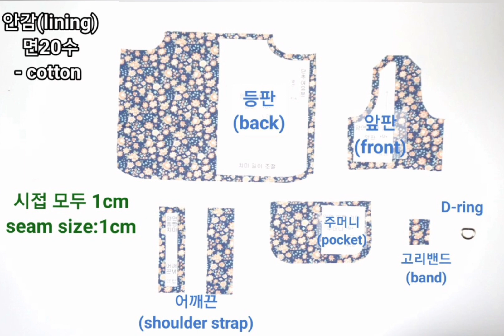강아지 양면 멜빵 치마 만들기 ♡ 귀여운 하네스 만들기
🐾양면 멜빵 치마 패턴주문🐾

한 사이즈 당  :  1.900원

**패턴은  pdf 파일로 이메일 발송됩니다

A4용지에 프린트하셔서 사용가능합니다**

유튭에서 원하시는 옷의 사진을 캡처해서 보내주세요^^

✔2XL~ 500원 추가되는점 양해 부탁드립니당 ^^